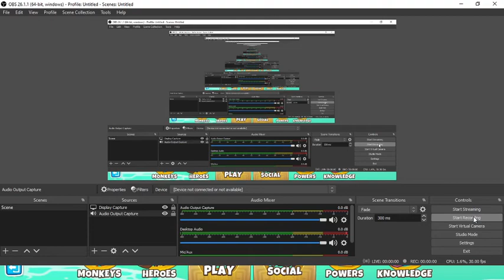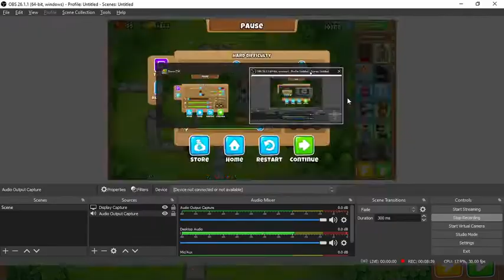Btd6 only dart monkey part 1